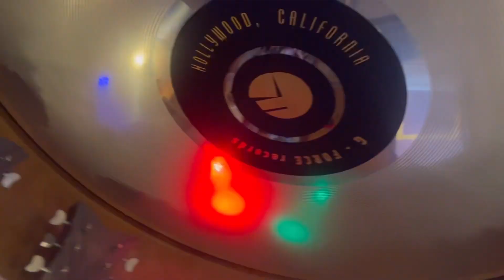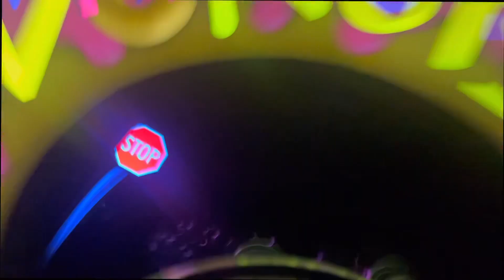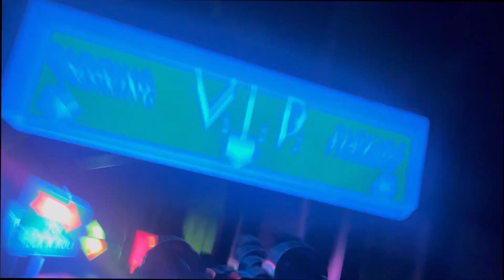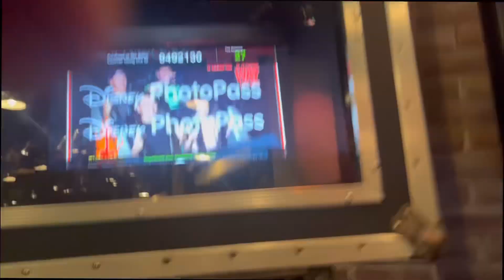Rockin Roller Coaster Starring Aerosmith (After 2023 Refurbishment) Disney’s Hollywood Studios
Hey music lovers, today Rockin Roller Coaster Starring Aerosmith had Reopened after its Multi-Refurbishment from February 2023 to May 29, 2023!!! This was a good footage of the new lighting that they have at the launch and the ride itself, it reopened without any changes of rumor of replacing Aerosmith, today Rockin roller coaster is finally back open with Aerosmith staying the same for the ride itself, well I think that about covers it folks…enjoy the video…like and subscribe or leave a comment…and the fun is just ahead….ROCK ON!!!